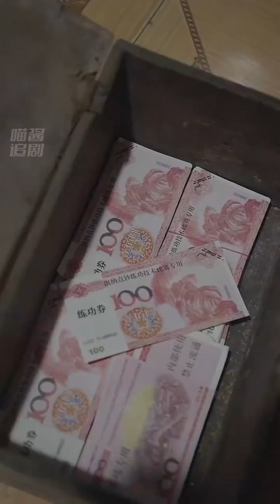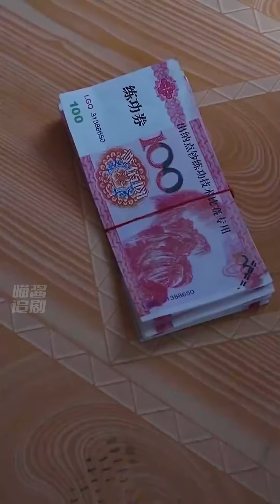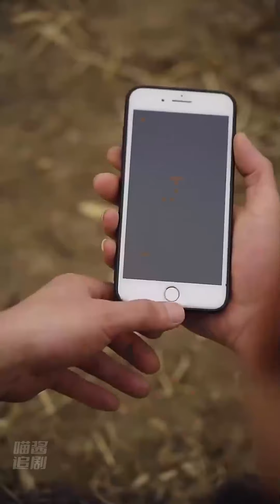農村傻小夥被嬌豔寡婦撿回家，被欺負後意外覺醒記憶，開始復仇之旅~Chinesedrama